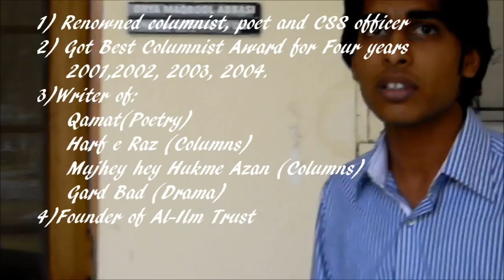Orya Maqbool Jan On Education System Of Pakistan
respected orya maqbool jan sharing his valuable thoughts about Article 25-A of Constitutions of Pakistan & about the Significance of Awareness Spreading by ILMPOSSIBLE